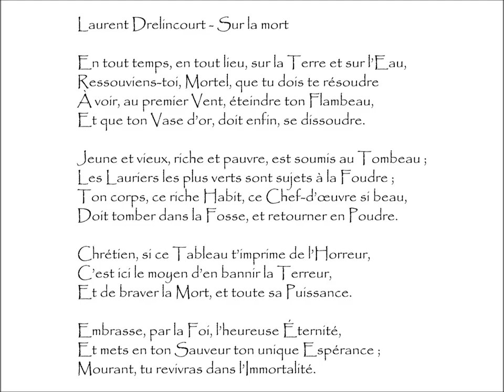Drelincourt (Laurent) : SUR LA MORT - En tout temps, en tout lieu, sur la Terre et sur l’Eau,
Sur La Mort | Poème écrit par Laurent DRELINCOURT (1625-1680)
Extrait du recueil Sonnets Chrétiens Sur Divers Sujets